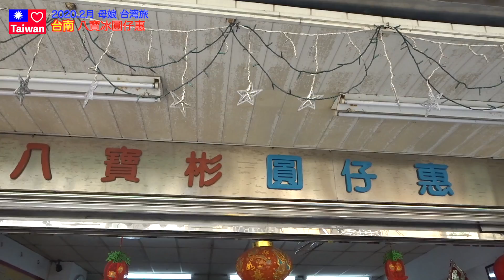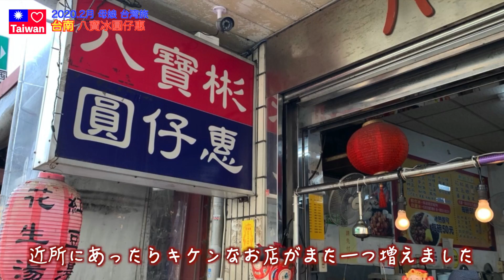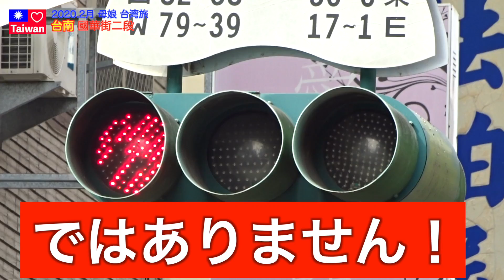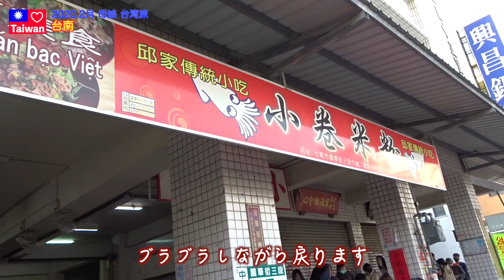【台湾】2020.2月 母娘旅 4【台南グルメ その1】米糕 八寶冰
2020年2月20日から5泊6日で台湾に行きました。

撮影地：台南